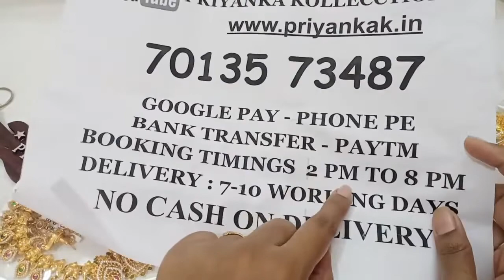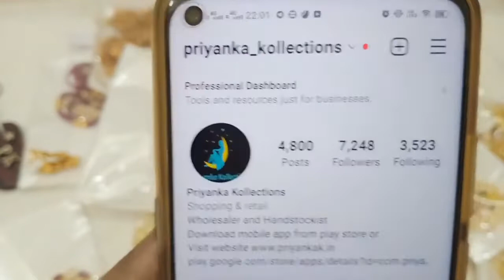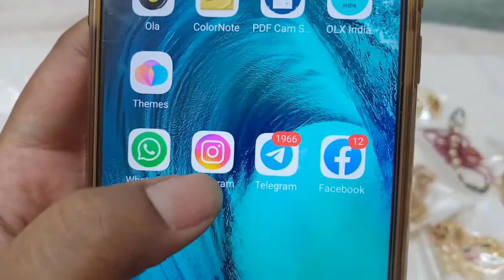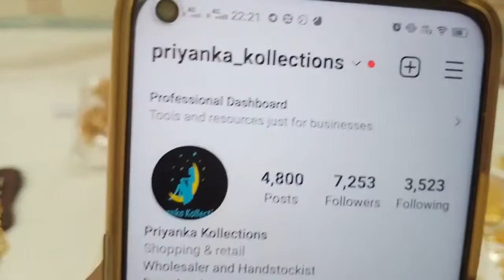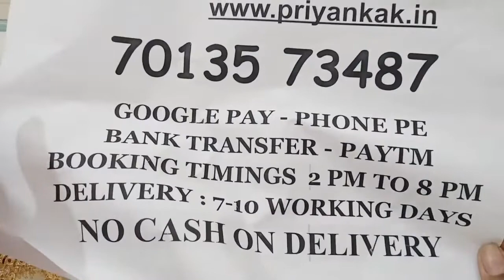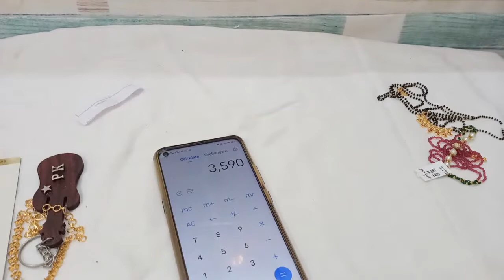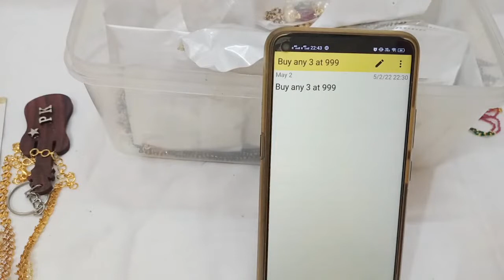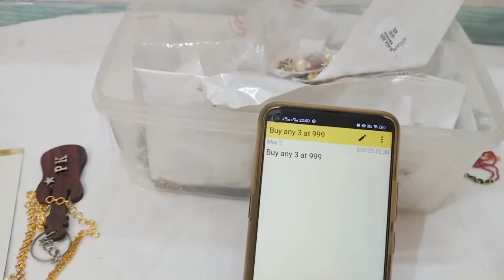🥳🥰 Biggest Sale 🥰🥳 One Gram Gold Chains Earrings Pendant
2.please check or ask for the  availability
3.No Negotiations ,Prices are  fixed
4.dispatch will be in one or 2 days
5.we will send the tracking number
6.you will receive in product 5 to 7 working days

(Ignore Tags)

1 gram gold|
1 gram gold price|
1 gram gold rate today|
price of 1 gram gold|
1 gram gold rate in india today|
1 gram gold price today|
1 gram gold jewelry|
1 gram gold today price|
1 gram gold cost|
1 gram gold jewellery tanishq|
1 gram gold earrings|
price for 1 gm gold|
1 gram gold mangalsutra|
1 gram gold jewellery online shopping cash on delivery|
1 gram gold chain|
1 gram gold ring price for girl|
1 gram gold coin price|
1 gram gold necklace|
1 gram gold bangles|
1 gram gold jewellery online|
1 gram gold maang tikka price|
1 gram gold coins|
1 gram gold jewellery wholesale|
price of 1 gram gold coin|
1 gram gold earrings designs with price|
1 gram gold temple jewellery online shopping|
1 gram gold necklace designs with price|
1 gram gold mangalsutra tanishq|
1 gram gold long mangalsutra designs with price|
1 gram gold mangalsutra in png with price|